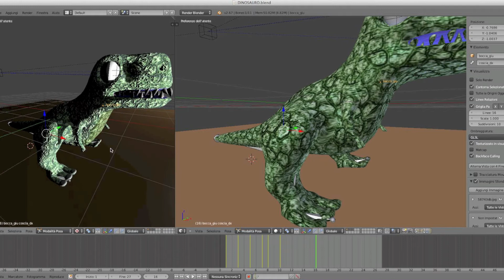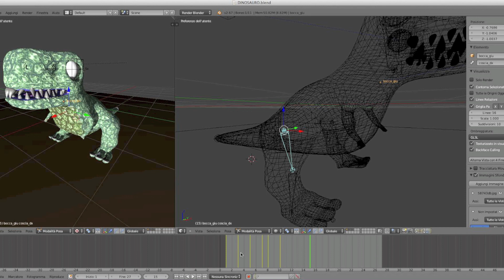Blender Test TRex Rigging + Texture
Ho creato questo Test solo per vedere come veniva l'animazione con tutta la texture ed ombre annesse modalità GLSL.